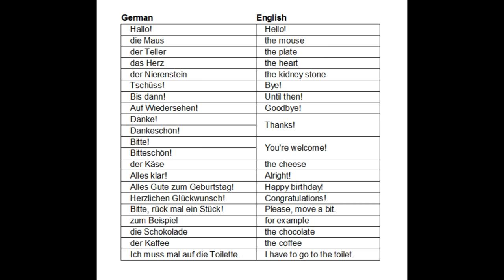How Germans CUTIFY Their Native Language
Hey rabbits!

Today let's talk about a truly awkward topic: I don't know if you noticed it, but some Germans tend to CUTIFY the German language. They basically turn themselves into a German version of Ned Flanders, using the sweetest and some would say most stupidly sounding expressions.

Hallöchen, schankedön, zum Bleistift - learn more about how to speak German in a cute and a bit embarrassing way! :D

Don't forget to tell me what you think of all of that and enjoy the video! :)